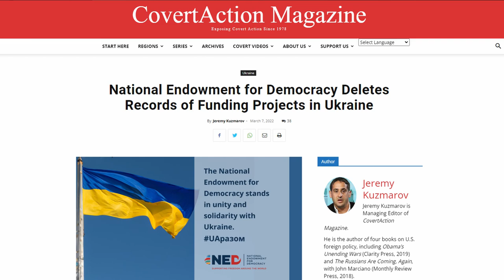264. Igor Lopatonok | "Ukraine on Fire"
Igor Lopatonok is a Ukrainian-American filmmaker who produced and directed the 2016 documentary "Ukraine On Fire." In this hour-long interview, Lopatanok discusses filmmaking, working with Oliver Stone, and the long history between Russia and Ukraine that has led to the current conflict.